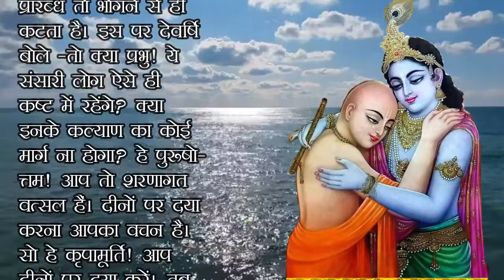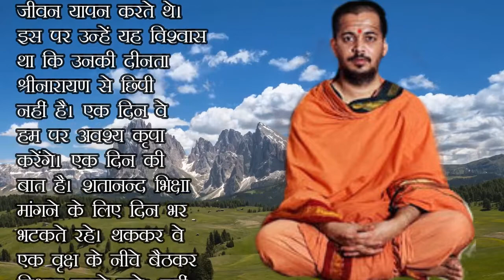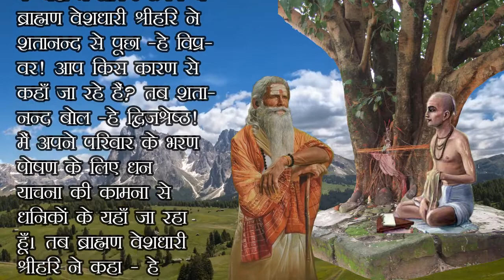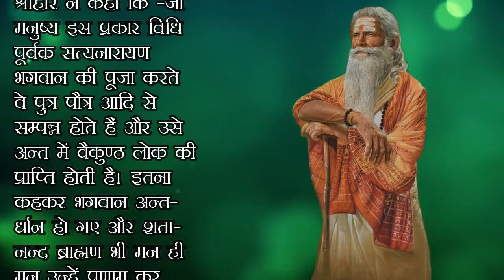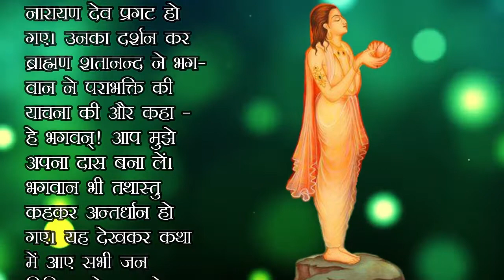श्रीसत्यनारायण कथा महातम -1 निर्धन ब्राह्मण का उद्धार - satynarayan katha -1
श्रीसत्यनारायण कथा के अन्तर्गत प्रथम अध्याय में शतानन्द ब्राह्मण के उद्धार की कथा आती है। इस कथा को पढ़ने, देखने और सुनने तीनों ही उद्देश्य से प्रस्तुत किया जा रहा है। शतानन्द ब्राह्मण के उद्धार की कथा के माध्यम से सत्यनारायण कथा की पूजा विधि एवं भोग प्रसाद के विषय में बताया गया है।